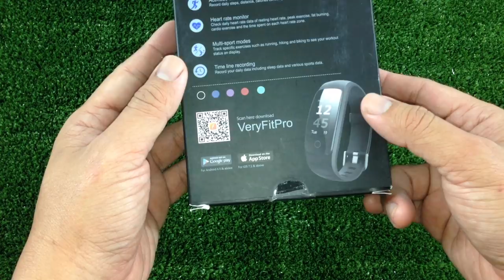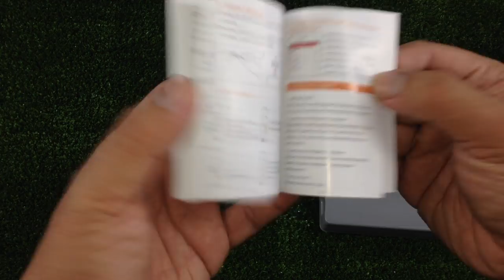Nanotech Smartband ID107Plus Veryfit Pro : รีวิวทดสอบ by T3B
รุ่นใหม่พัฒนาต่อจาก ID107 ฟังชั่นดีขึ้นและกันน้ำ สั่งง่ายๆได้จาก Shopee